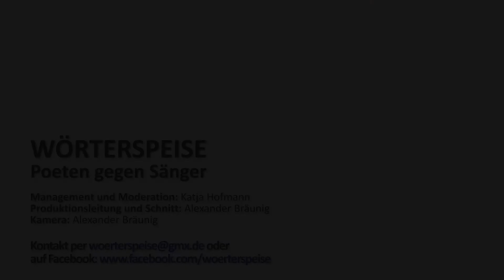Josephine von Blütenstaub - Keine Stadt (Poeten gegen Sänger - April 2015)